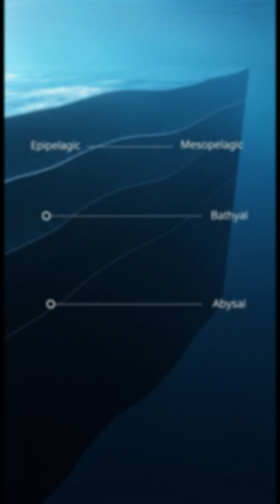Natures Monsters Part 1- Anglerfish in 90 Seconds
Dive into the crushing darkness of the deep ocean to meet the anglerfish – a terrifyingly brilliant hunter with a glowing lure and an even weirder love life! 💡 Discover how this master of disguise survives and thrives in the abyss.
Ever wondered what lurks where sunlight never touches? The anglerfish is an evolutionary marvel, using bioluminescence to attract unsuspecting prey in the pitch-black depths. Learn about their incredible "fishing rod" lure and their massive, toothy jaws that can swallow fish larger than themselves!
But the surprises don't stop there. Get ready for the wildest romance in the ocean: how tiny male anglerfish find their mates and literally fuse to them for life! It's a tale of extreme survival and bizarre biology you won't believe.